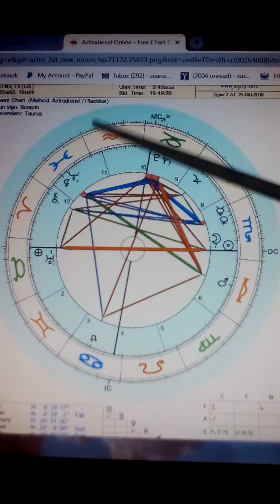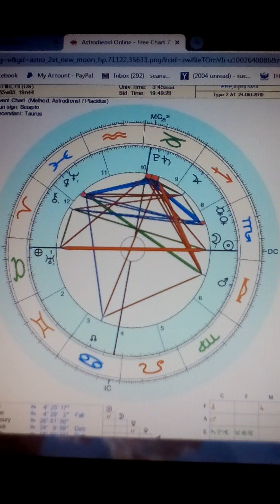NEW MOON, 10/27/2019 in Hilo, HAWAII, part 2